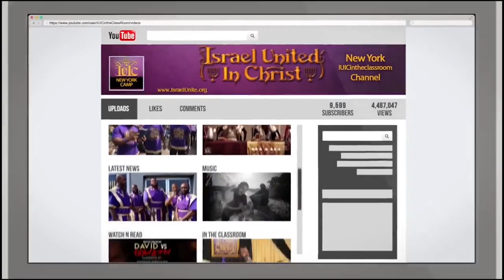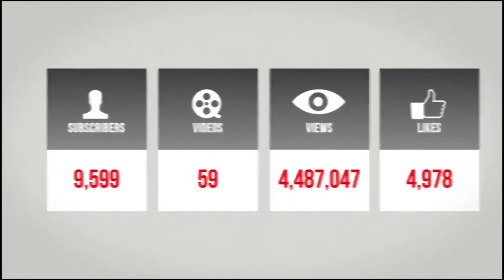We Have to Learn to Love God